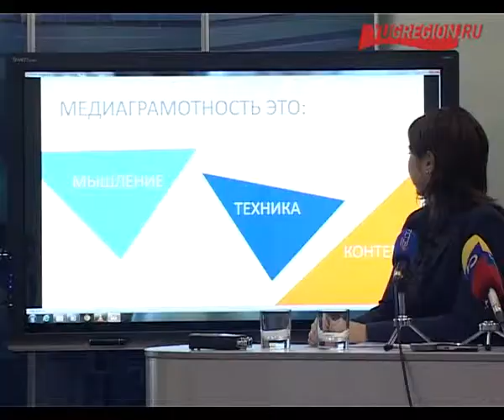В Ростове можно будет научиться медиаграмотности